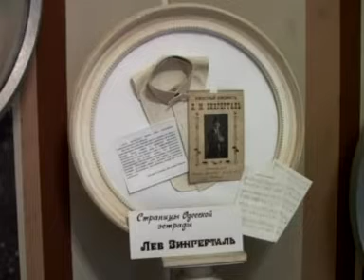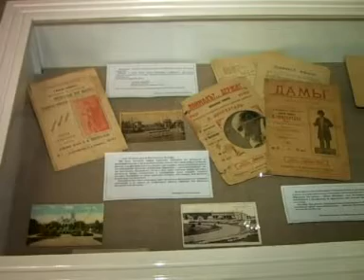Lev Zingertal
Литературный Музей В Одессе